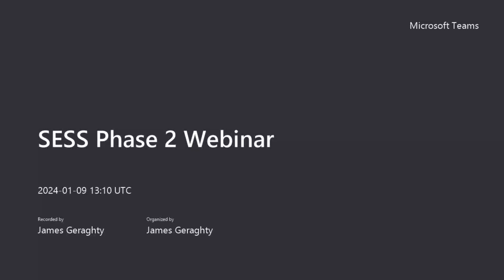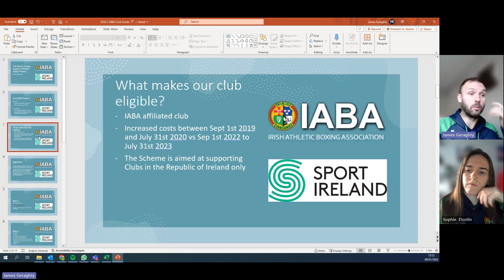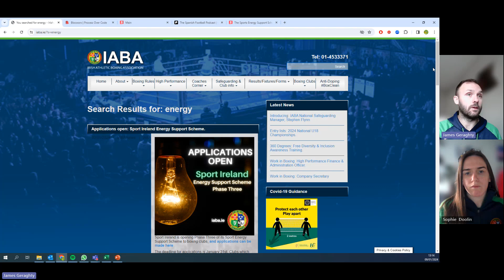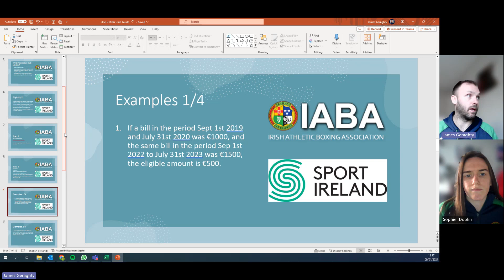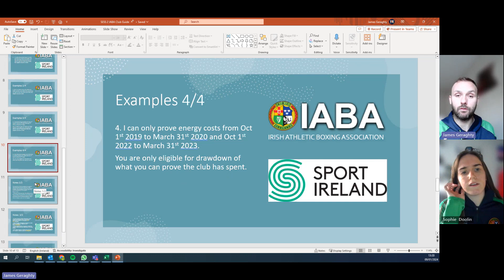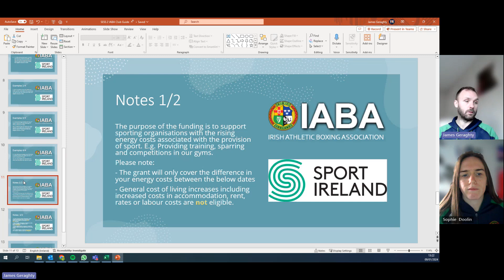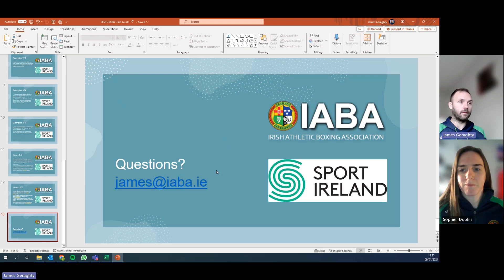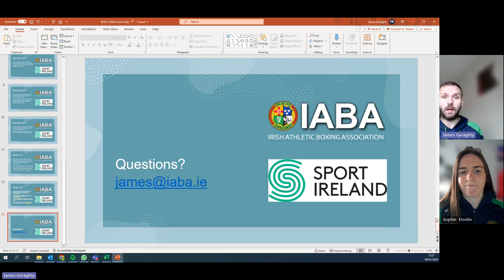IABA Club Webinar: Sport Ireland Energy Support Scheme - Phase Three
IABA National Development Manager, James Geraghty, held a webinar for clubs considering an application to Sport Ireland's Energy Support Scheme - Phase Three.